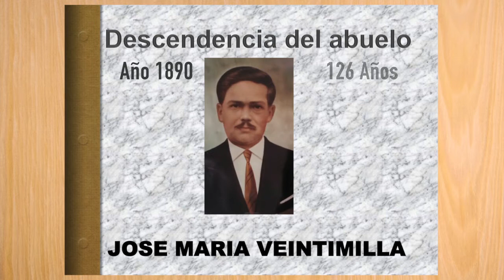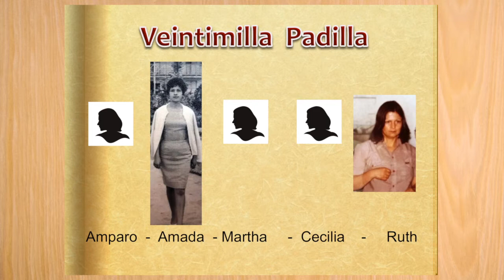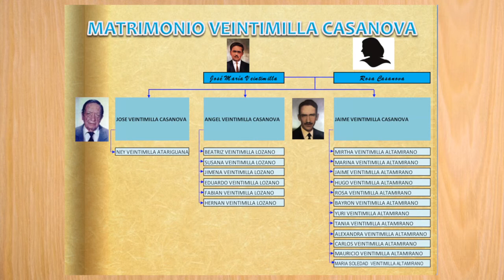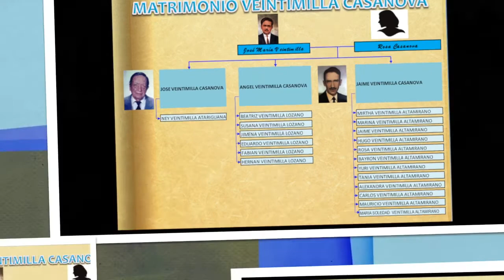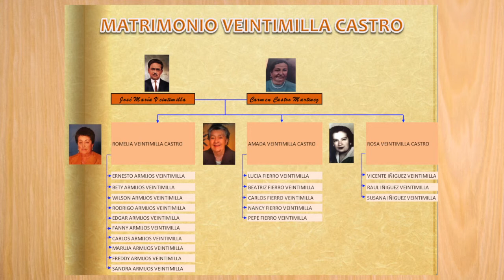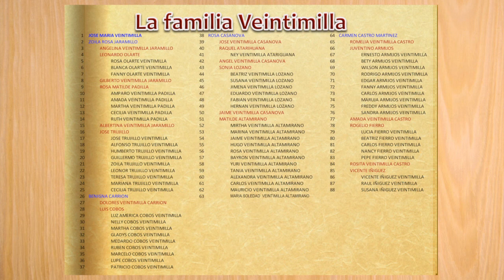Famillia Veintimilla 2016